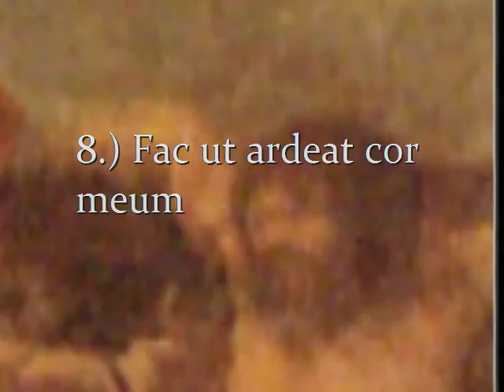Stabat Mater von Gerald Spitzner (2/3)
Text: Jacopone di Todi
Painting: Giovanni Battista Tiepolo